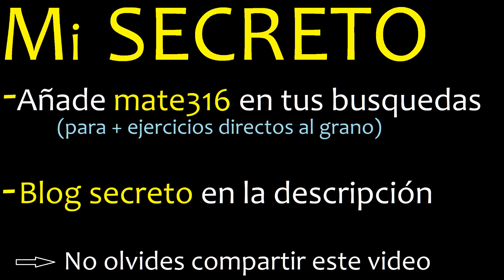0.10 o 0.6 , cual es mayor o menor , comparacion de decimales , coloca simbolo 0,10 y 0,6